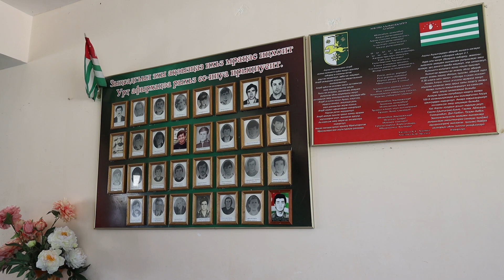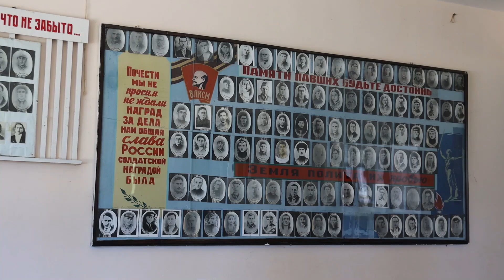ВААК провел лекцию об абхазской народной дипломатии в рамках проекта «Ирӡтәым»